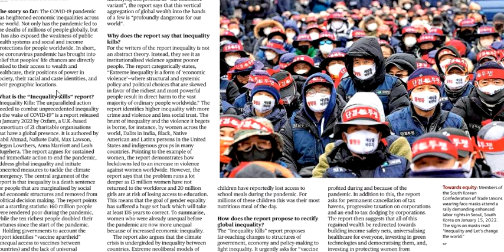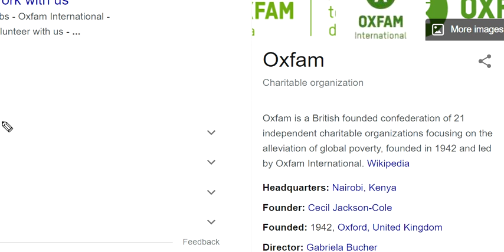Oxfam Charitable organization